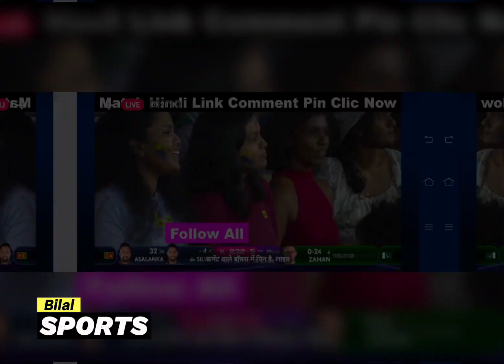💥Cute girls in Pak vs Sri | Asia Cup | Hot girl supporters of Cricket